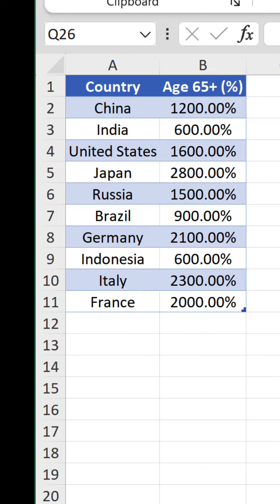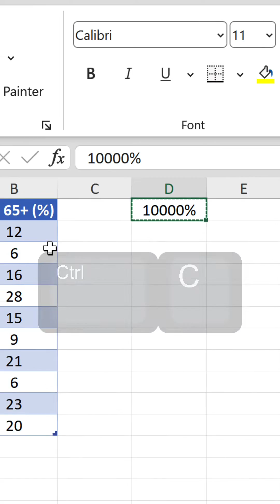Convert numbers to percentages the right way in Excel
In Excel, it's common practice to store percentage values as numbers under the General number format; for example, 12, 6, and 16. By only including the percent symbol (%) in a column's header, you can avoid repetition and extra clutter.

However, doing so can cause problems later on if you decide to change these to Percentage. This is because values outside of this are multiplied by 100, meaning the aforementioned figures become 1200%, 600%, and 1600%. If they started as 0.12, 0.06, and 0.16, they'd respond perfectly to the switch, but is that really a desirable format to display them in initially?

Storing percentages as Percentage is not essential and does not affect calculations in the same way as storing numbers as Text. Nevertheless, it's good practice to store them in the way Excel is most comfortable with to avoid any issues further down the line.

Assuming you have a table of data with a column of percentage values stored as General, do the following:

1️⃣ Enter 10000% in a non-contiguous cell outside the table.

2️⃣ Copy the value (Ctrl + C).

3️⃣ Select the range containing percentage values.

4️⃣ Open the Paste Special window (Alt + E + S).

5️⃣ Choose Divide and then select OK.

The values update not only to include the percent symbol after each, but their number formats also change to Percentage.

You could just divide them all by 100 to make them decimals, but the method shown saves you from having to change the number format as well.

Clever, eh?